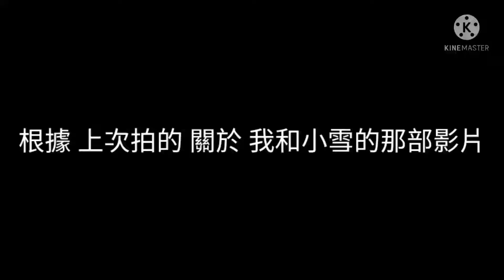（///////）看說明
Eric:還要的跟我說